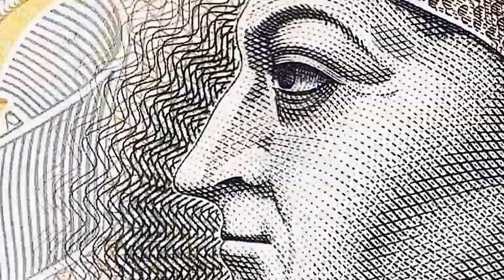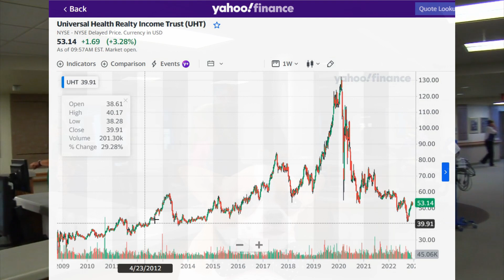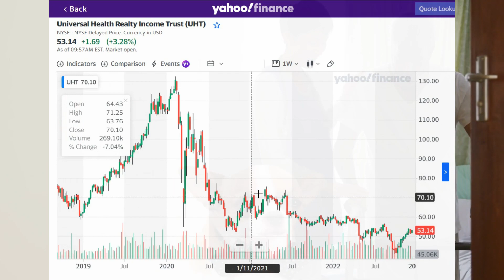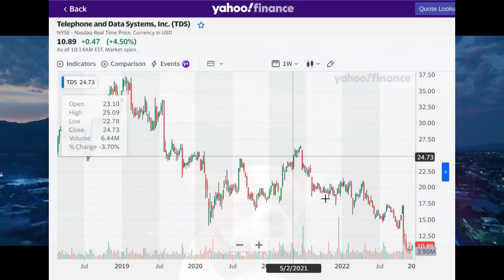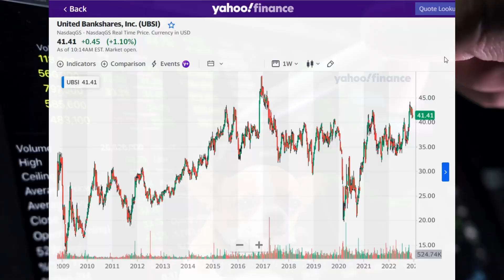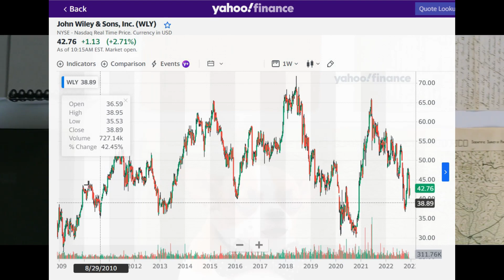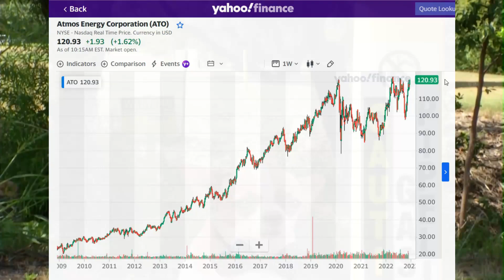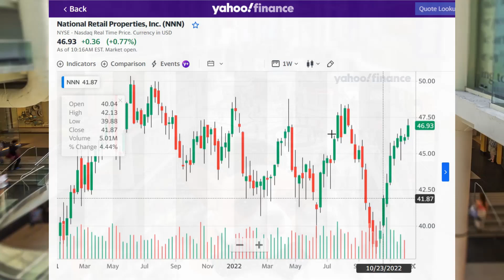Diese Dividendenaristokraten kennt KEINE SAU!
6 Dividendenaristokraten, die keine Sau kennt.

Zeitmarken:

00:00 Unbekannte Dividendenaristokraten
01:39 Universal Health Realty Income Trust
02:45 Telephone and Data Systems
04:24 United Bankshares
06:08  John Wiley and Sons
07:17 Atmos Energy
08:25 National Retail Properties

Geil! Du hast tatsächlich die Videobeschreibung gelesen!
Bock den Wauzi zu unterstützen und Dir dabei selber etwas Gutes zu tun?